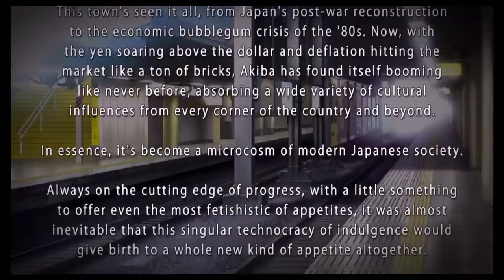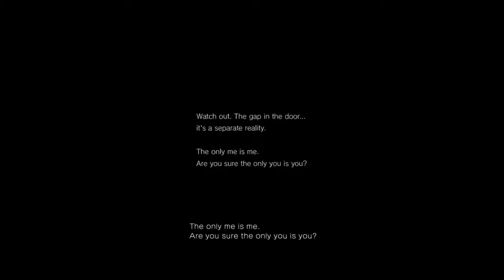Lets play some games #2